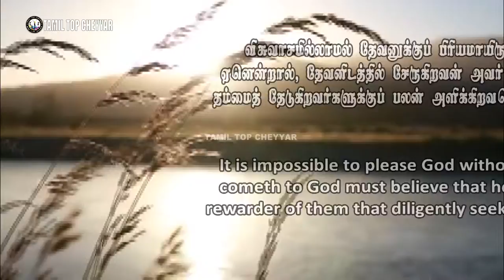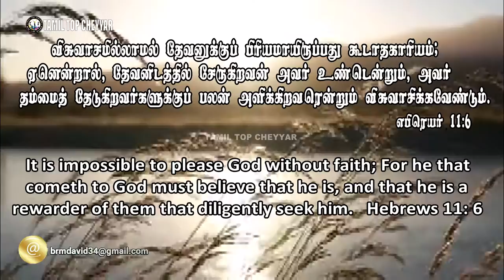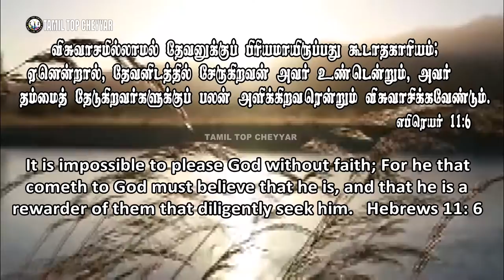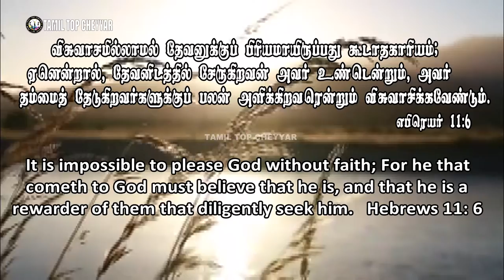13 AUGUST 2021 Today's Bible Words இன்றைய வேத தியானம் lToday Bible Verse in I#Tamil top cheyyar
Support Fredji
💰Join Channel Membership :
☄️Discord Server :